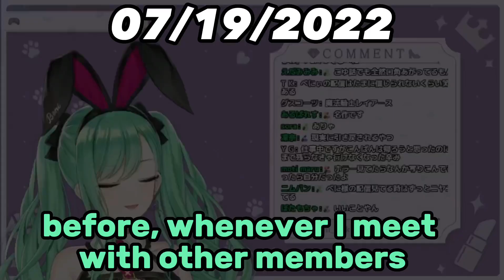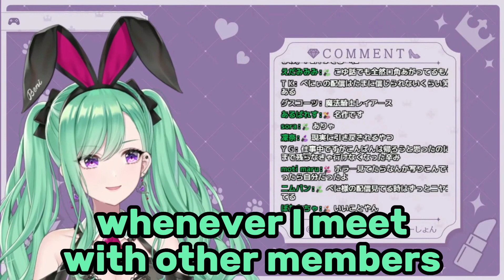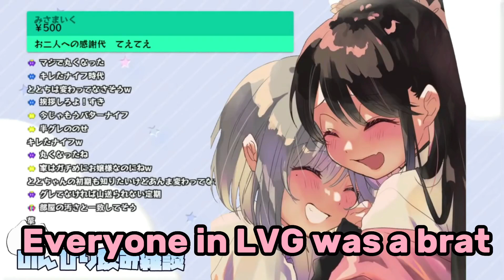Compilation of VSPO Members Mentioning Kogara Toto ( VSPO | Eng Sub )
Please let me know if there are any mistakes in the translation.

Compilation of clips that are too short for one video. Also, they fit the title for this video.

Original Stream:
0:00 Yakumo Beni (1)
0:55 Yakumo Beni (2)
1:47 Nekota Tsuna
2:36  Hanabusa Lisa
3:00 Kaga Sumire (1)
5:37 Kaga Sumire (2)
6:02 Kaga Nazuna
7:04 Aizawa Ema

Links:
Hanabusa Lisa